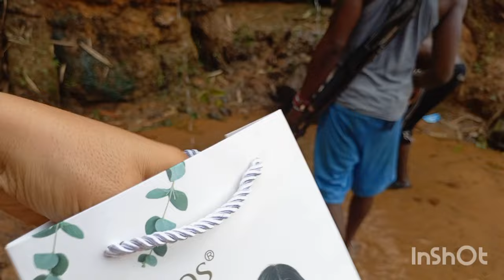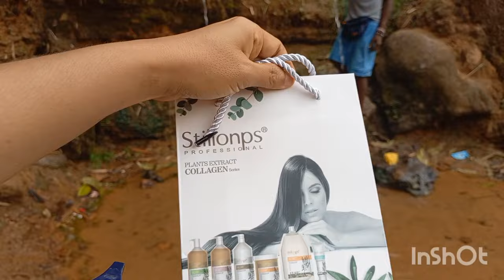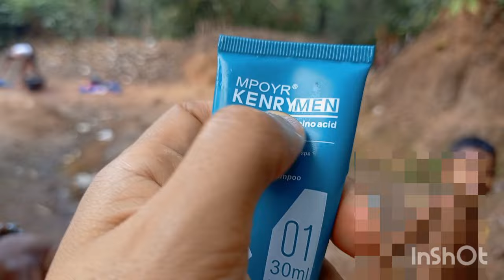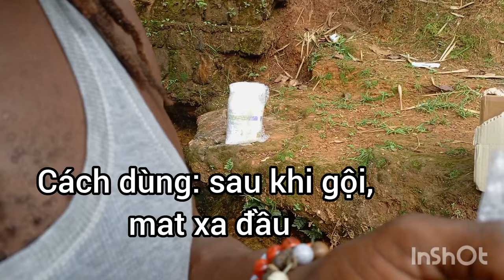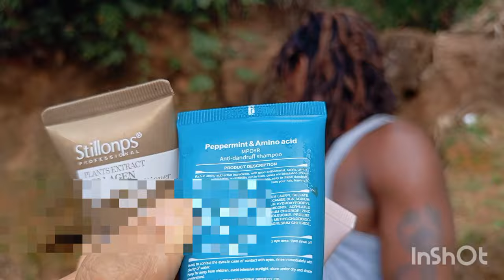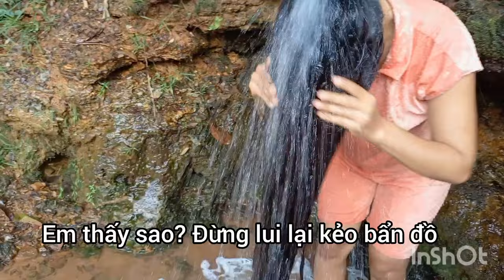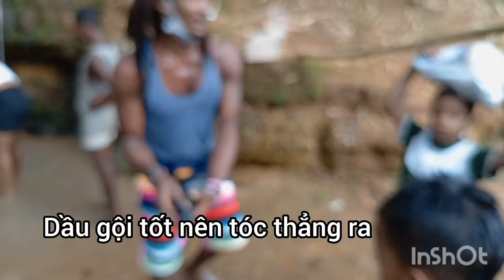Dầu gội Việt Nam thử lòng gia đình Châu Phi